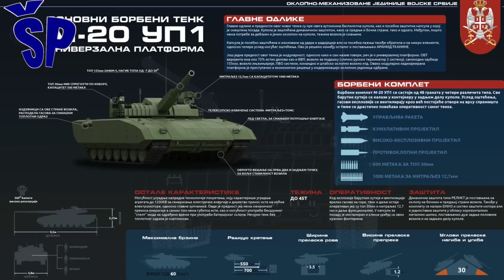Dokle se stiglo sa projektom novog srpskog tenka M-20UP1? The new Serbian MBT M20P1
How far has it come with the development of the first Serbian modern tank M-20 UP1?
THE CONCEPT OF THE NEW SERBIAN TANK M-20UP1 appeared eight years ago and was presented at the arms and military equipment fair "Partner 2015".
A team of 30 young experts, engineers, decided to independently design and construct a new Serbian main battle tank with the designation "M-20 UP1". In fact they modeled themselves on the universal Russian combat platform "Armata" which has a variant of the main battle tank T-14 popularly called "Armata", the heavy combat vehicle T-15 known today as "Barbaris" and the heavy engineering recovery vehicle T- 16 known as "Armata ARV" or BREM-T.
As for the Serbian future tank platform, in addition to the main SUS engine, it would also have electric motors on each wheel that would drive each wheel individually. As the "Serbia Team" domestic engineering team stated, due to the modest state of the Serbian economy, the gun used would be like the one on the Russian tank "T-90" 2A46M-5, with an additional coating to reduce heat reflection and slots for cooling the barrel. The M-20UP1 could climb a 30-degree climb, cross trenches 3.5 meters wide and obstacles 1.2 meters high. This main battle tank would weigh about 45 tons, which is on par with the modernized M-84AS2 main battle tank used by the Serbian Army.
Dokle se stiglo sa razvojem prvog srpskog modernog tenka M-20 UP1?
KONCEPT NOVOG SRPSKOG TENKA M-20UP1 se pojavio pre osam godina i prezentovan je na sajmu naoružanja i vojne opreme “Partner 2015”.
Tim od 30 mladih stručnjaka, inženjera, se odlučila da samostalno dizajnira i konstruiše novi srpski glavni borbeni tenk sa oznakom "M-20 UP1". U stvari oni su se ugledali na univerzalnu rusku borbenu platformu “Armata” koja ima varijantu glavnog borbenog tenka T-14 koga nazivaju popularno ”Armata”, teško borbeno vozilo T-15 danas poznato kao “Barbaris” i teško inženjerijsko vozilo za izvlačenje T-16 poznato kao “Armata ARV” ili BREM-T.
Što se tiče srpske buduće platforme tenka, pored glavnog SUS motora, imala bi i elektro-motore na svakom točku koji bi pokretali svaki točak ponaosob.
Kako je “Serbia Team” domaći Inženjerski tim naveo, zbog skromnog stanja srpske privrede, primenjeni top bi bio kao onaj na ruskom tenku "T-90" 2A46M-5, sa dodatnom oblogom za smanjenje toplotnog odraza i prorezima za hlađenje cevi. M-20UP1 bi mogao da savlada uspon od 30 stepeni, da prelazi rovove široke 3,5 metara i prepreke visoke 1,2 metra. Ovaj glavni borbeni tenk, bio bi težak oko 45 tona, što je na nivou modernizovanog borbenog tenka M-84AS2 koji koristi Vojska Srbije.